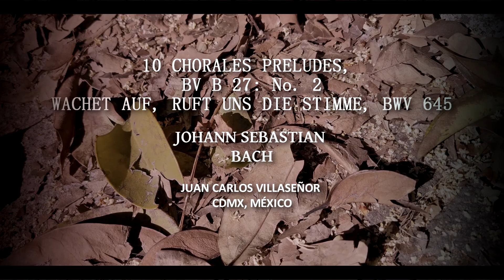Villaseñor - Bach: 10 Chorales Preludes, BV B 27: No. 2, Wachet auf, ruft uns die Stimme, BWV 645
Si quieres hacer una donación voluntaria da elige el monto con el que desees aportar y listo. Tu apoyo nos ayuda a seguir

Fagot, arreglos y producción musical; Juan Carlos Villaseñor
Dirección, producción audiovisual y foto de portada: Alejandro Téllez.
Asistente de producción y cámara: Ollín Balam

Juan Carlos Villaseñor nos presenta una colección propia de su música favorita, es la música que llena las paredes de las habitaciones con recuerdos por las noches, cosas futuras por las mañanas, y bella música que lo acompaña, según él describe en sus jornadas.

Música de Bach, Pachelbel y Galliard.

Grabado en 2020 con tecnología disponible en el aislamiento abre la puerta de su espacio y de su sonoridad al mundo.

Pieza:    10 Chorales Preludes, BV B 27: No., 2 Wachet auf, ruft uns die Stimme, BWV 645
Fagot y arregos: Juan Carlos Villaseñor
Compositor: Johann Sebastian Bach.
Con licencia cedida a YouTube por Juan Carlos Villaseñor

Pieza: Sonata No. 1 in A minor: I. Cantabile.
Fagot: Juan Carlos Villaseñor
Compositor: John Ernest Galliard.

Pieza: Sonata No 3 in F Major: I. Largo

Pieza: Canon in D.
Compositor: Johnn Pachelbel.
Con licencia cedida a YouTube por Juan Carlos Villaseño

Pieza: Suite No.1 in G Major BWV 1007: Sarabande (Arr. for bassoon)
Compositor: Johann Sebastina Bach.